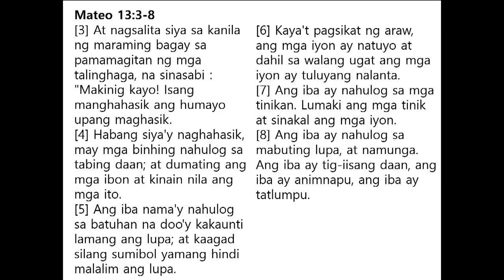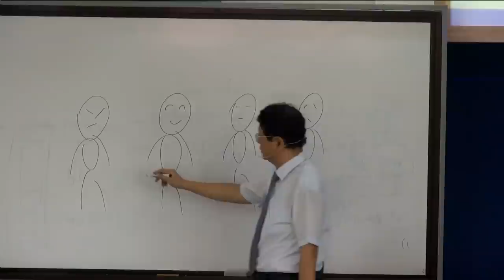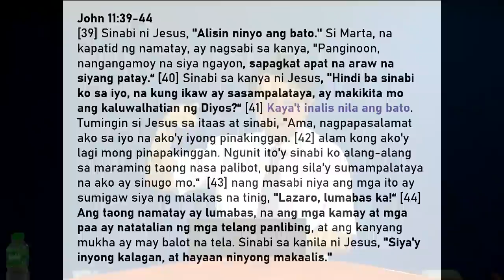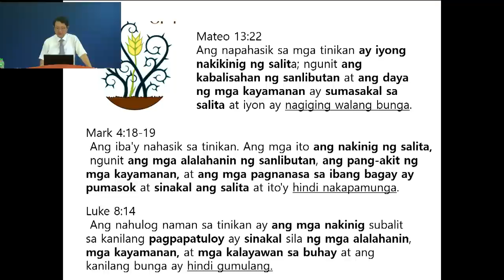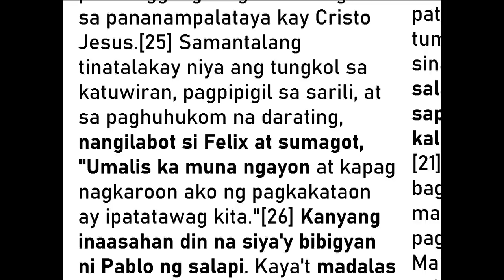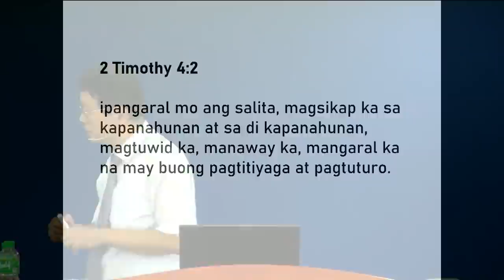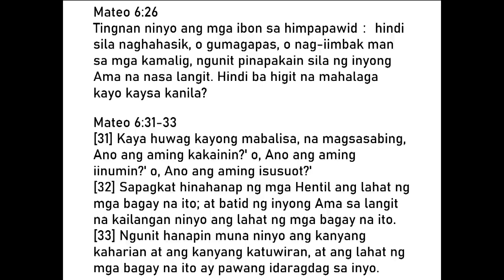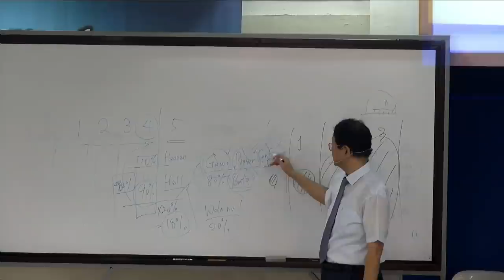The Parable of The Sower